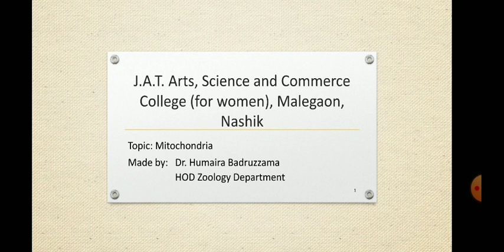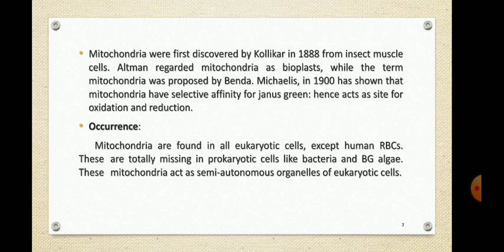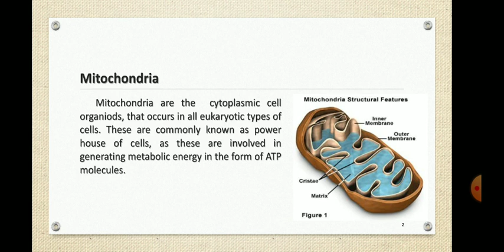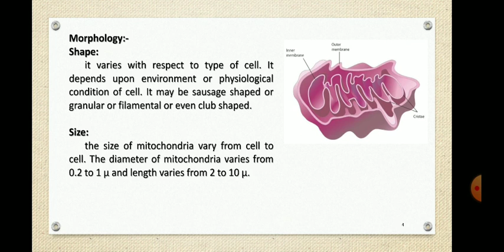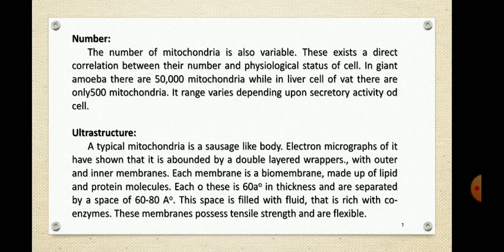BSc | Zoology | Mitochondria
Subject: Zoology
Class: BSc
Topic: Mitochondria

Dr. Humaira B.
(H.O.D. in Zoology)

J.A.T.rts, Science and Commerce College (for women),
Malegaon, Nashik